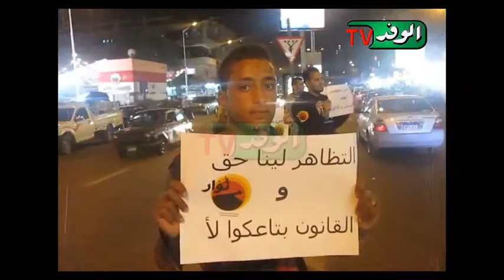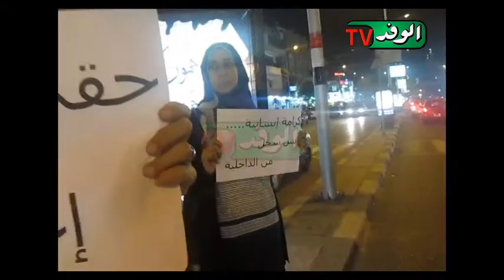وقفة احتجاجية بالدقي للمطالبة بالقصاص للشهداء